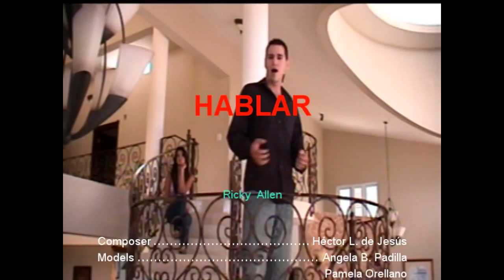hablar YT video.wmv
Nuevo Tema del Festival de la Canción De Uruguay donde  Ricky Allen, estará representando a Puerto Rico a nivel Internacional. Compositor puertorriqueño Hector L. De Jesus